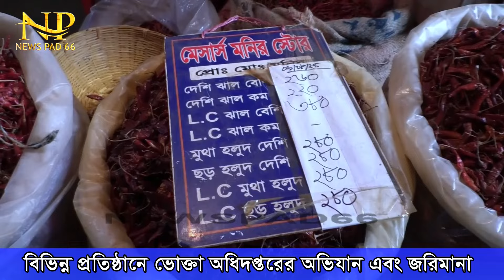ভোক্তা অধিদপ্তরের অভিযান এবং জরিমানা Vokta Market Monitoring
বরিশাল নগরীতে জাতীয় ভোক্তা অধিকার সংরক্ষণ অধিদপ্তরের মনিটরিং টিম অভিযান চালিয়ে মোট ৩১ হাজার টাকা জরিমানা করে।
আজ দুপুর ১২ টায় ভোক্তা সংরক্ষণ অধিদপ্তরের বরিশাল বিভাগীয় উপ-পরিচালক অপূর্ব অধিকারী নেতৃত্বে নগরীর হাটখোলা মরিচ পট্টিতে অভিযান চালায়। এসময় মরিচ ও হলুদের দোকানে মূল্য তালিকা টানিয়ে রাখার অপরাধে চারটি দোকানীকে ২১ হাজার টাকা এবং হলুদের গুঁড়ায় চালের গুড়া মেশানোর অপরাধে ১০ হাজার টাকা জরিমানা করা হয়।